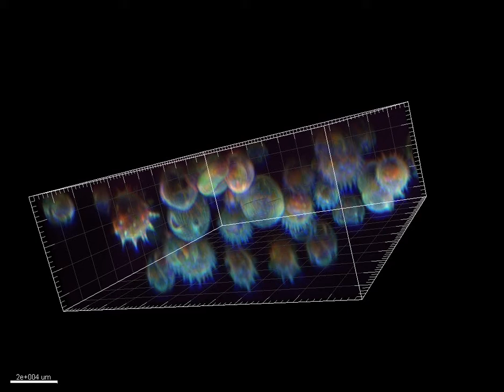Pollen stack 3D